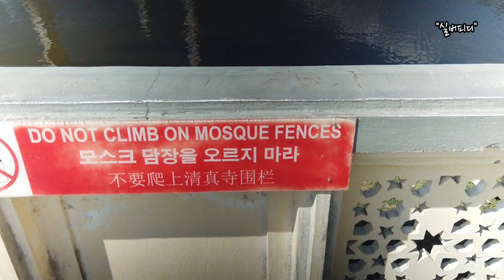(여행스토리 #130) 말레이시아여행, 코타키나발루 여행, 블루모스크, KotaKinabalu, 금요일엔 가지 마세요, 시티모스크, City Mosque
시청화질을1080p로시청해주세요. 말레시아여행 코타키나발루에 랜드마크 블루모스크에 간 날 하필 금요일 오후에도 관람 불가하니 알아보고가세요.